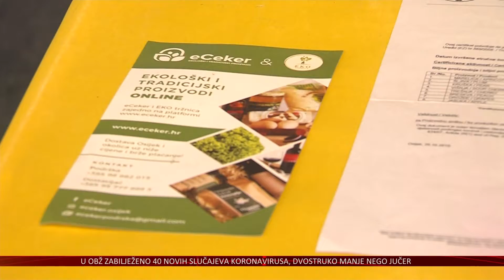EKO oznake važne su proizvođačima, ali i kupcima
Vinova loza jedna je od najstarijih kultiviranih biljaka. Njezini plodovi mnogima su omiljeno voće koje je bogato vitaminima i mineralima. OPG Kos iz Erdut planine bavi se uzgojem grožđa ne ekološki način, a danas su se predstavili na zelenom četvrtku na osječkoj tržnici.